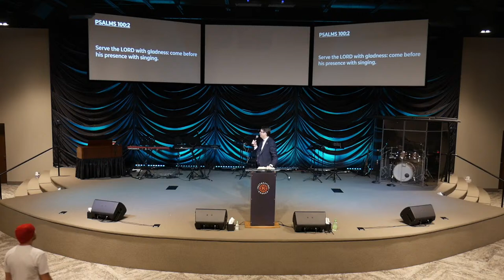Midweek Service | 11/23/21 | Thanksgiving: The Pathway Into His Presence | Bro. Bryan Parkey